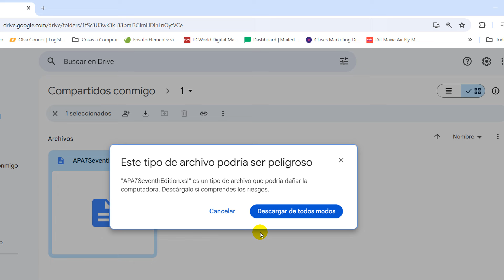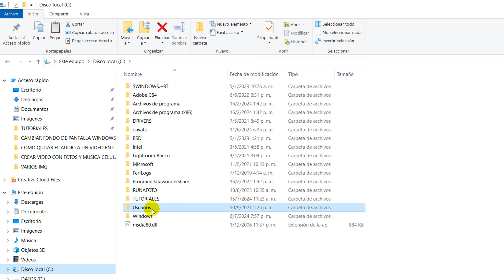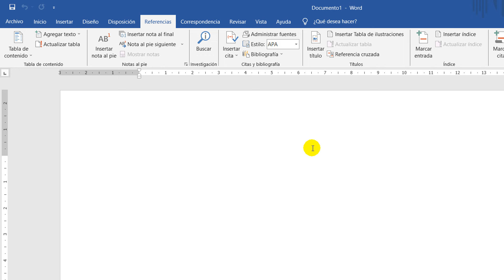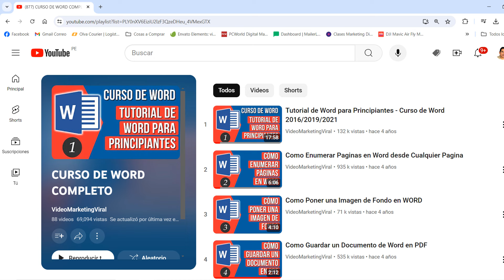Como Instalar las Normas APA Septima Edicion en Word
Aprenderás como instalar las normas apa septima edicion en Word, podrás descargar e instalar normas APA séptima edición en WORD.